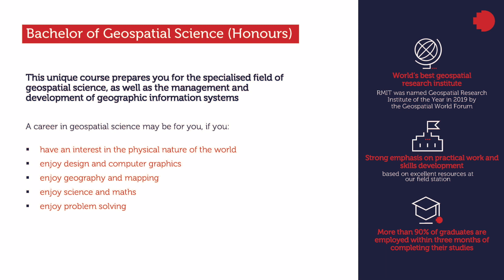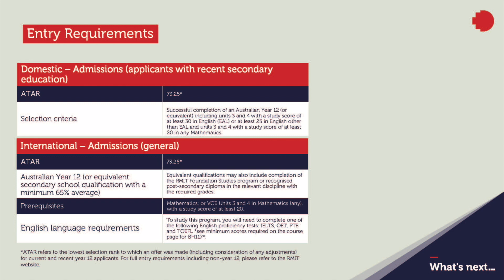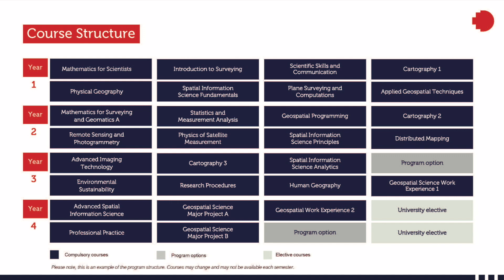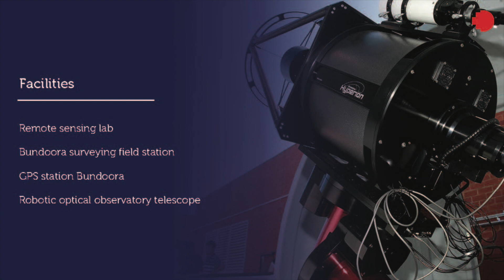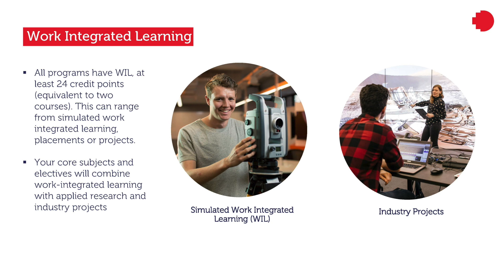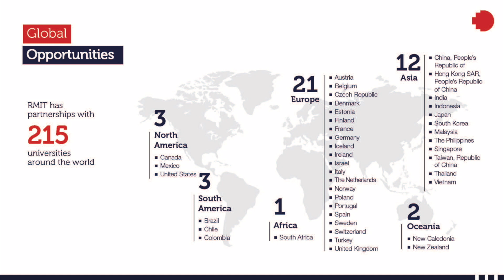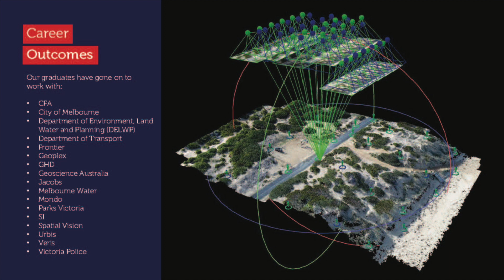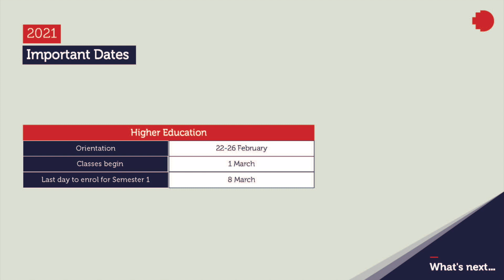Discover Geospatial Science | RMIT University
Are you passionate about a career in Geospatial Science?